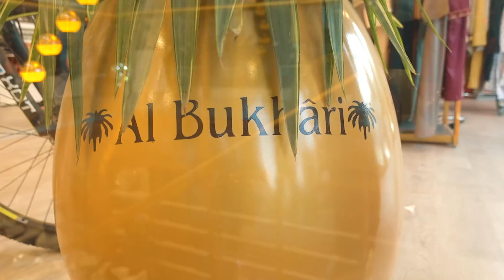ኢክራም ፍጡር ላይ ተበቀለችኝ